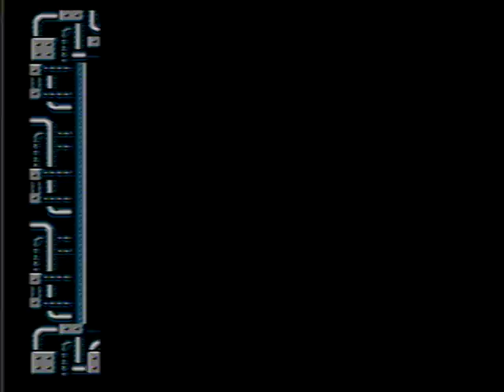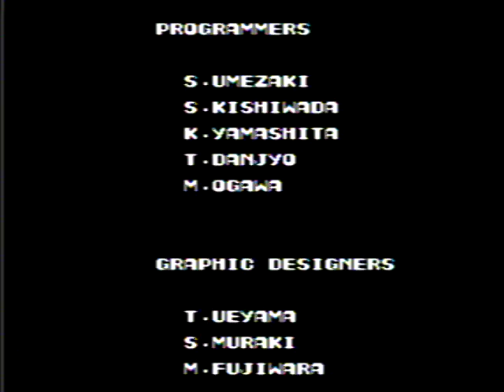Contra NES | No Deaths | 15:01 | Rob Lehr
Free Watch on Amazon Prime with Membership

\*/ FACE YOUR FEARS /*\ BUILD YOUR DREAMS \*/

THUNDERDOME DOCUMENTARY is a feature length film about Nerf and Humans vs. Zombies.

WINNER | BEST DOCUMENTARY | Universal Film Festival 2016
WINNER | SILVER AWARD | World On Fire Film Festival 2016
WINNER | BEST FOREIGN FEATURE DOCUMENTARY | Fort Worth Indie Film Showcase 2017
OFFICIAL SELECTION | Atlanta Independent Film Festival 2017
OFFICIAL SELECTION | Cinema On The Bayou Film Festival 2017
OFFICIAL SELECTION | Arts and Crafts Beer Festival 2016

THUNDERDOME follows the true story of Rob Lehr, a man haunted by the ever quickening pursuit of his mortality. It is a film about sprinting into the storm of our fears and finding a way to paint the rain.

This film follows Rob after a deadly plane crash as he confronts PTSD and digital escapism by transforming his backyard into a real-life video game, The THUNDERDOME NERF ARENA. The community of backyard warriors then discover collegiate Humans vs. Zombies and dive into surviving the Nerf Apocalypse.

This is a slow and steady speed run with no deaths. Prior to this I had completed the game in with 1-2 deaths so I was making sure to not do anything stupid. I'm certain with a practice and a few more attempt I could shave atleast a minute off this time.

Other perfect - no death- games
Super C (NES)
Mega Man 2 (NES)
Starfox (SNES)

I'm testing the waters with this upload, I dont really let myself play many video games anymore because vidya has eaten my life in the past. If there was interest I wouldnt mind recording and uploading some clean runs.

5-7-08
Played on a classic NES, I ran the RCA into the TV and back out to my DVX-100

Sorry for the raining footage at the end, ive had nothing but trouble capturing this format (drop frame and interlacing issues); rather than risk another conversion error I just uploaded the cleanest file.

Well, I don't know why it's even worth uploading video game content if it's just going to be monetized by Konami. Why even bother